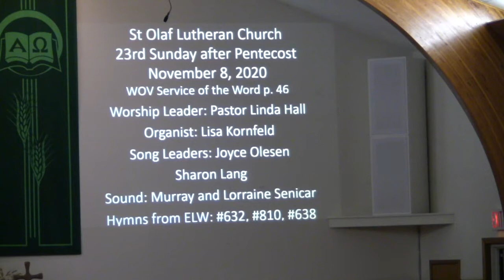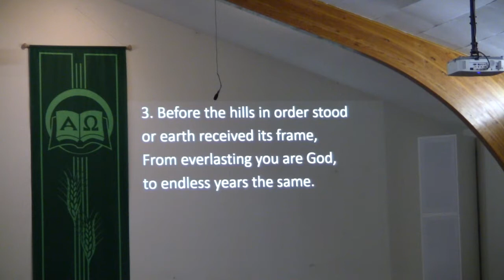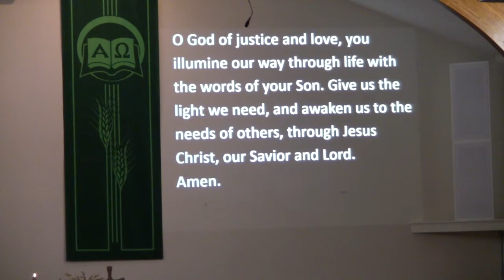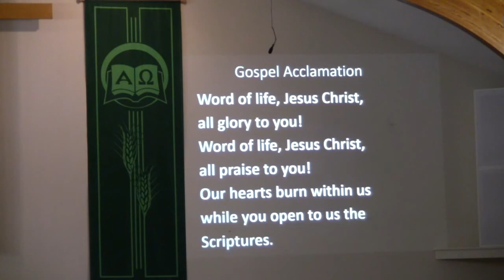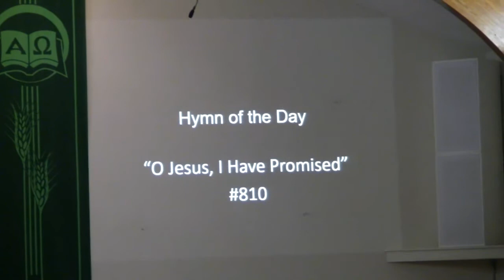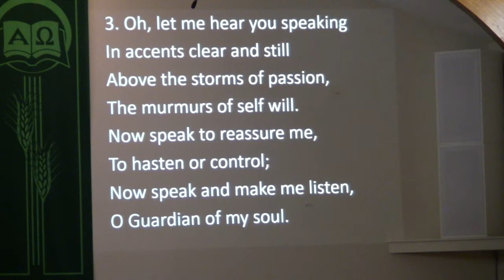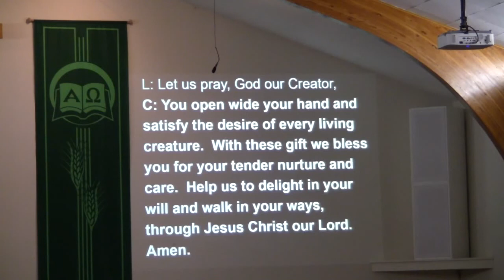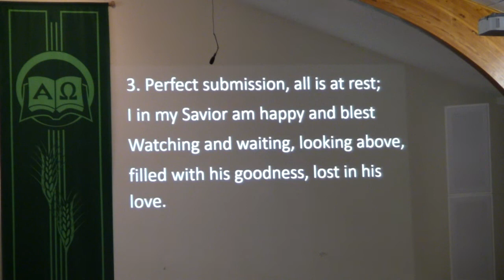23rd Sunday After Pentecost Nov 8 2020 Pastor Linda